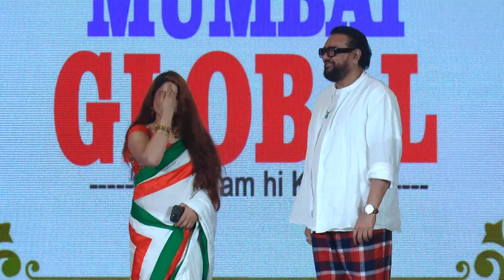Mumbai Global Presents, Hindustan Ratna Award 2023 Organized by Rajkumar Tiwari, Remo D'souza